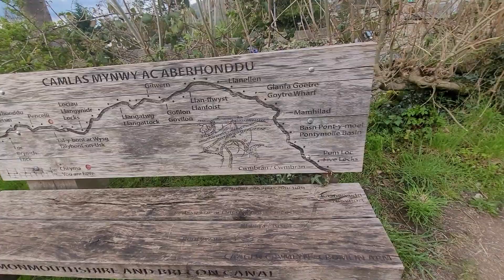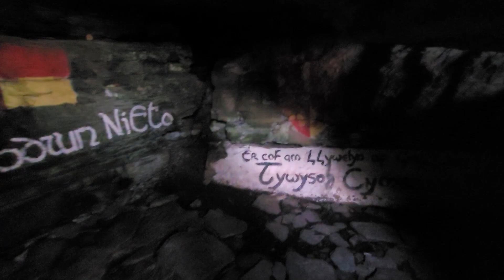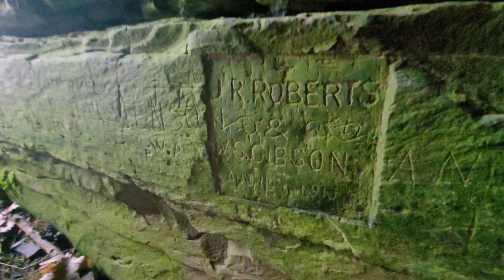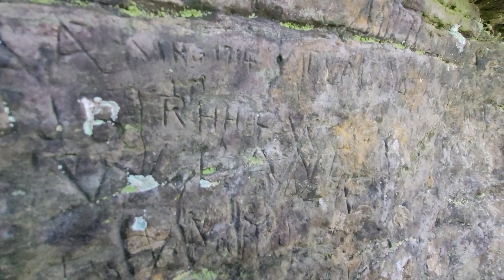Bike Touring with our dog pt2 | Merthyr and Brecon | Abandoned Tunnels & Cave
@CoralJackz - We are Coral, Jacky & Zeb

Join us on a cycling, hiking and camping adventure on Lon Las Cymru - Wales' Green Lane

National Cycle Network Route 8 | 300 Mile Tour

Follow along as we pedal through stunning landscapes including national parks, historic sites, and charming villages. Experience the highs and lows, the challenges we face on route and how we overcome them. We'll share tips, tricks and recommend camping spots. Immerse yourself in the beauty of Wales and be inspired to embark on your own cycling and camping journey.

VIDEO CHAPTERS
0:00 Intro
0:15 Day 4 - Merthyr
0:55 Day 5 - To Brecon
2:00 Morlais Tunnel
5:50 Talybont-on-Usk
6:36 Day 6 - To Talgarth
10:48 Day7 - To Aberedw
12:30 Llewelyn's Cave

NAVIGATION - MAPS

Paper Maps - 'Sustrans' Lon Las Cymru South and Lon Las Cymru North

Digital Map Apps - 'GoogleMaps' and 'OS Maps'

Music - Credit goes through YouTube Studio Music Library for all music featured in this video